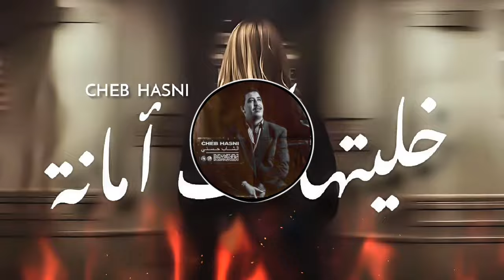Cheb Hasni - Rani Khalite Amana [ Remix 2023 ]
Cheb Hasni Rani Khalite Amana
Rani Khalite Amana
Cheb Hasni
remix